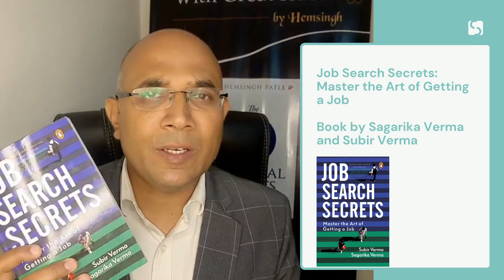Job Search Secrets hemsinghpatle jobsearch jobhunt जॉब कैसे मिलेगी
Job Search Secrets
Master the Art of Getting a Job by Subirverma

This book will help you in Job search.